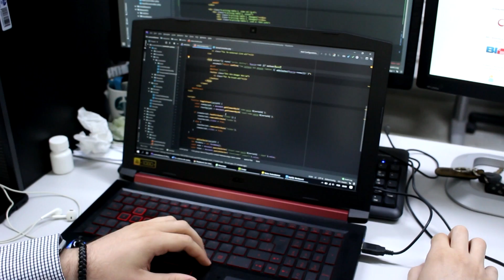Por Dentro do TJ: saiba mais sobre as inovações tecnológicas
André Risco entrevista o diretor de Tecnologia da Informação do Tribunal sobre os avanços na área que colocam o TJAL em destaque nacionalmente